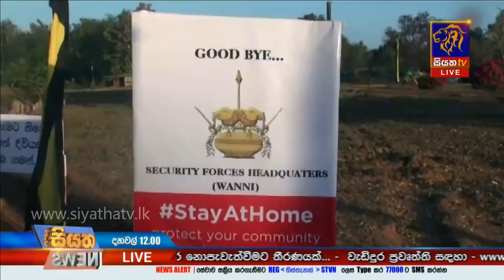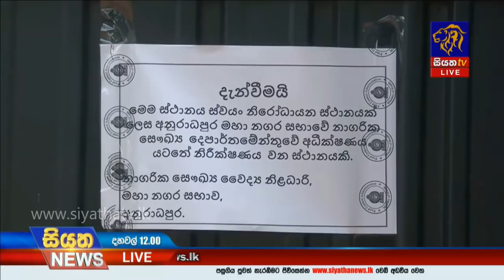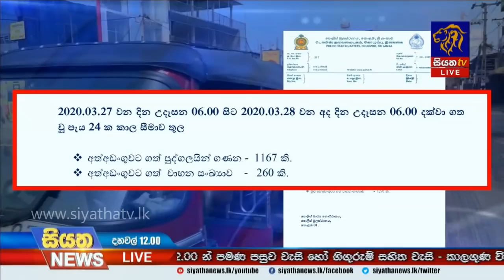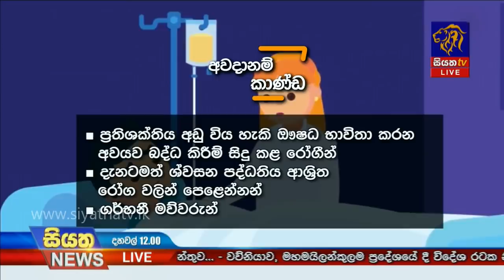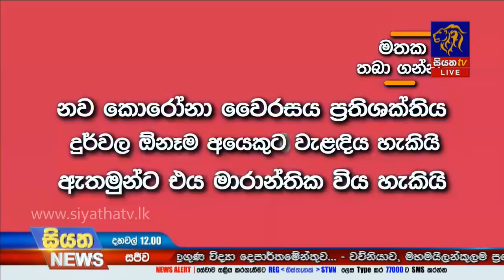Siyatha News | 12.00 PM | 28 – 03 – 2020